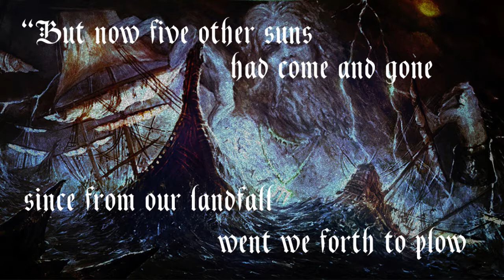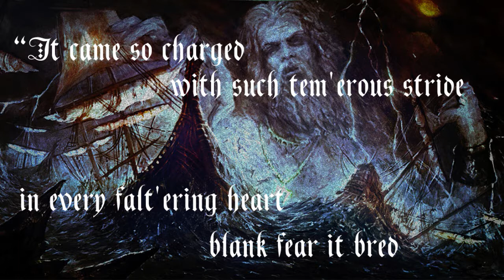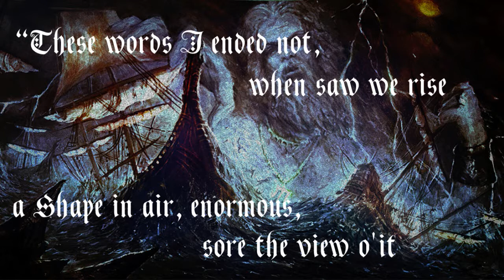Antiquus Scriptum - The Adamastor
{All Information in Description}
Translated lyrics on screen. Use HD (720p) for better lyrics/image and better sound quality. The 'Adamastor' is a greek-type mythological character famed by the poet 'Luís de Camões' in the epic poet 'The Lusíadas'. This charcater is a huge titan, it represents one of the titans/giants, sons of Zeus that were lost or banished to Earth, the Adamastor is the giant spurned by Thetis, a sea nymph.
This titan is a representation of the forces of nature the portuguese sailors had to overcome; this giant is a piece of land near Cape Point (or Cape Point itself) that the portuguese sailors had to pass in order to reach indian territory.
Cape Town back in ancient times was called "Cape of Torments" by the portuguese sailors due to strong winds, violent storms, it happened because of  the clash of the Atlantic and Indic oceans where many ships used to sink back in the days because of all those natural factors, so the poet "Camões", made refference to this terrorizing titan as a symbol of the dangers the portuguese sailors had to overcome in order to reach other territories beyond Africa.
The lyrics are verses from the epic poem, "Os Lusíadas".

Original Lyrics (portuguese):

.O Adamastor:
(MMII)

".Porém, já cinco sois eram passados
que de ali nós partíramos, cortando
os mares nunca dantes navegados
prosperamente os ventos assoprando.
Quando uma noite, estando descuidados
na cortadora proa vigiando
uma nuvem que os ares escurece
sobre as nossas cabeças aparece.

.Tão temerosa vinha e carregada
que pôs nos corações um grande medo
bramindo, o negro mar de longe brada
como se desse em vão nalgum rochedo.
"Ó potestade", disse, sublimada,
"que ameaço divino ou que segredo,
este clima e este mar nos apresenta
que mor coisa parece que tormenta?"

.O Adamastor... É o Adamastor!

.Não acabava, quando uma figura
se nos mostra no ar robusta e válida
de disforme e grandíssima estatura
o rosto carregado, a barba esquálida.
Os olhos encovados e a postura
medonha e má e a cor terrena e pálida,
cheios de terra e crespos os cabelos
a boca negra, os dentes amarelos.

Luís de Camões (MDXXIV/MDLXXX)
in Os Lusíadas. (MDLXXI)

Antiquus Scriptum - Immortalis Factum (2008)
Track nº 5 - O Adamastor

Artwork:
- little poseidon's giant toys
(by AlikaSapoglu)

[ATTENTION]
If there's any problem with labels, bands, whatever, because of authorial rights, please talk to me! I'll remove the video if that's the case, there's no need to remove the video by yourself/yourselves and destroy my channel along the proccess, we are humans, we can talk and come to a term, thank you.